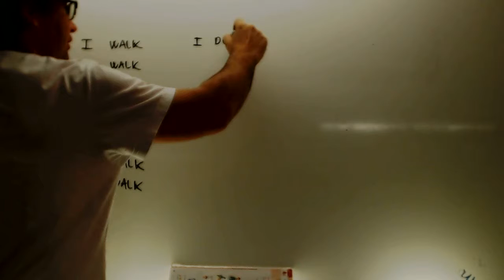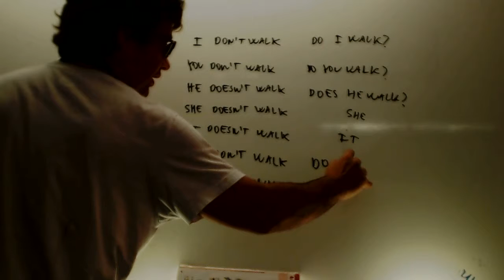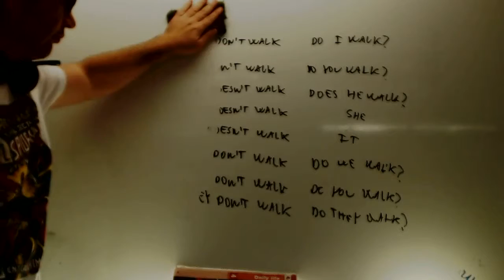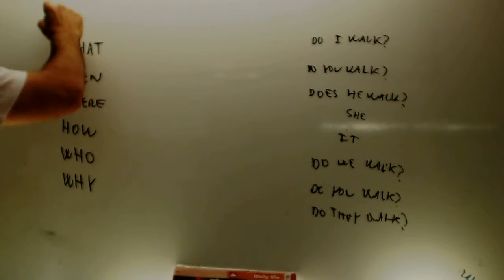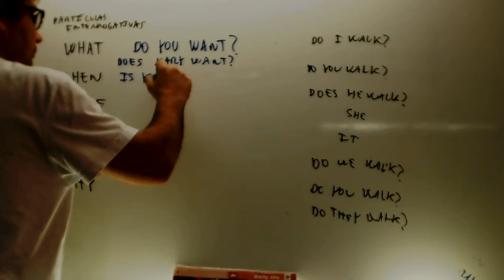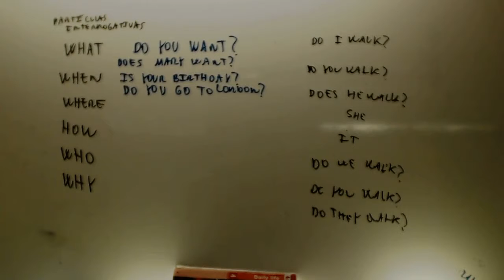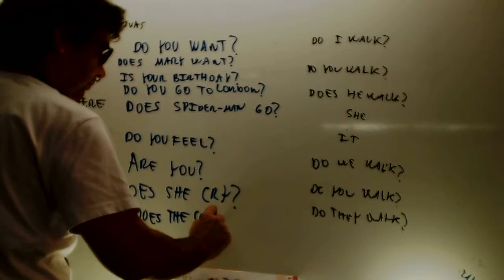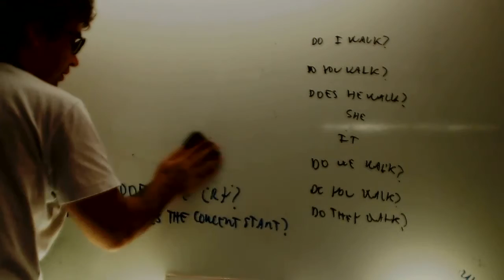Particulas interrogativas ingles 1 ESO Academia Usero Estepona